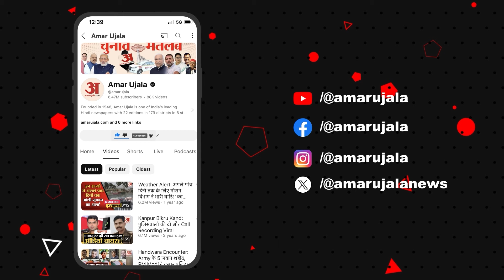Arvind Kejriwal Arrest: CM केजरीवाल को CBI ने तिहाड़ से किया गिरफ्तार, बुधवार को होगी पेशी